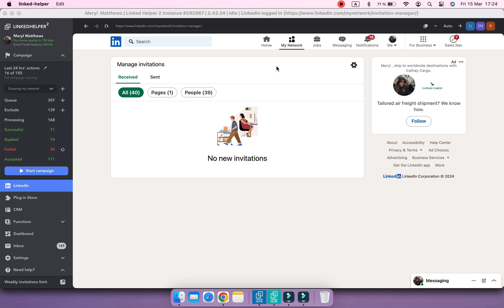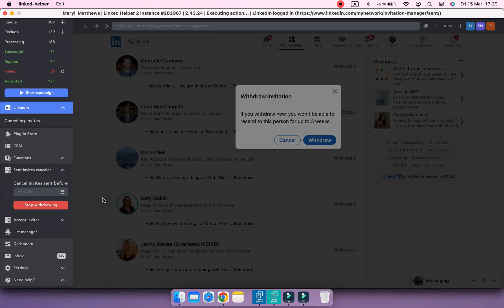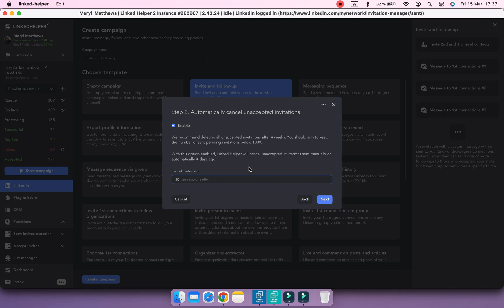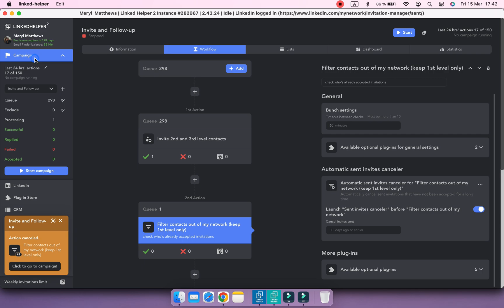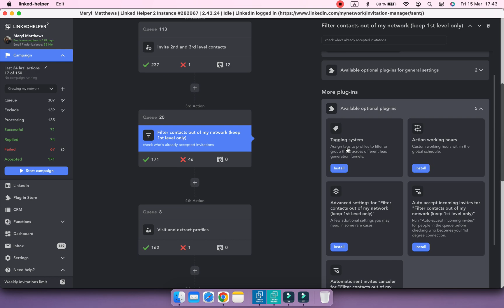How to cancel sent pending invites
Learn how to cancel your sent connection requests on LinkedIn to avoid a shadow ban. This tutorial covers two methods: semi-automatic with the Sent Invites Canceller function and automatic using the 'Automatic sent invites canceler" plug-in for "Filter contacts out of my network' action. Follow along for step-by-step instructions and optimize your LinkedIn networking experience.

00:00 Intro
00:46 Sent invites canceler
2:18 Automatic sent invites canceller plug-in
4:22 Resend in 3 weeks